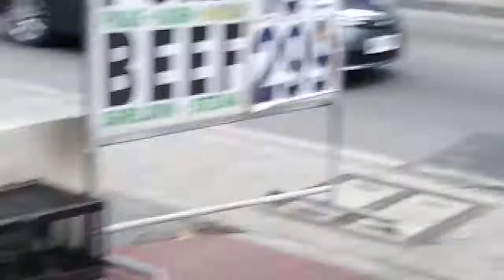Vlog on restaurant